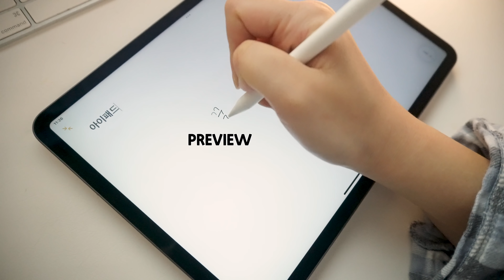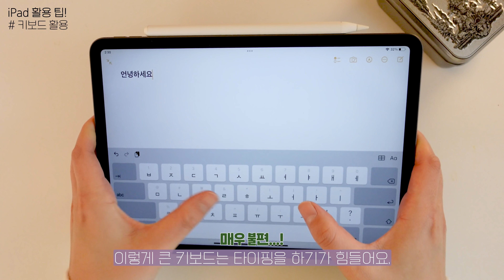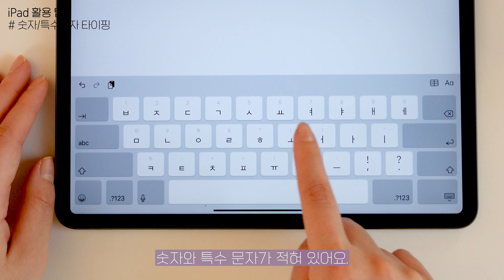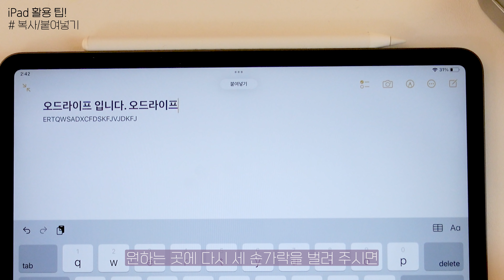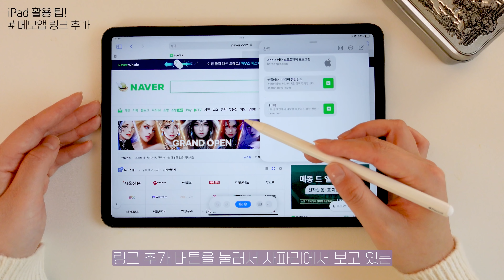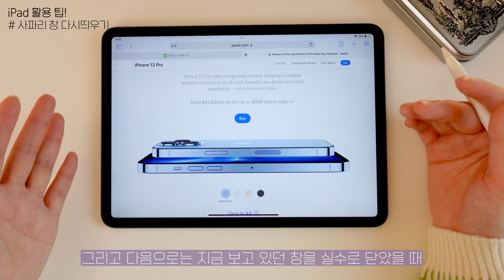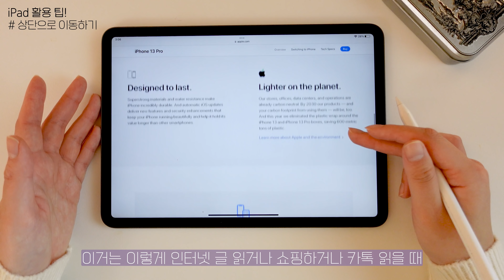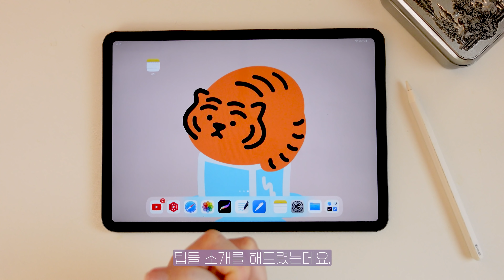알아두면 쓸모있는 아이패드 활용 팁난이도 중하⭐️⭐️아이패드 가져와서 시청할 것!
위 링크로 구매시 파트너스 활동을 통해 일정액의 수수료를 제공받을 수 있습니다.